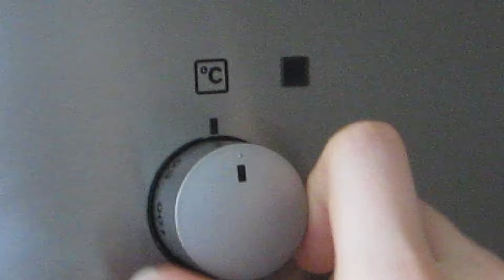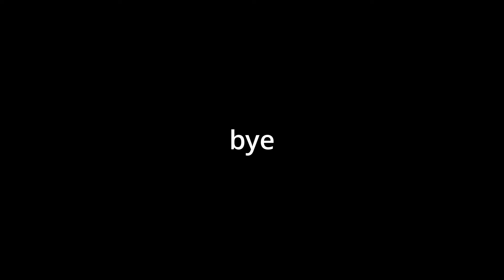kill bill, dumplings and talks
God Netflix knows me so well that they actually started streaming Kill Bill  the same week I was filming this. Remember this is not a dumpling recipe, you're gonna know less about making dumplings from this video.
emmaaurleb